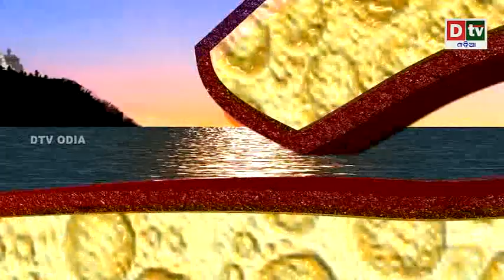ARPANA | EPISODE-58| ଅର୍ପଣ